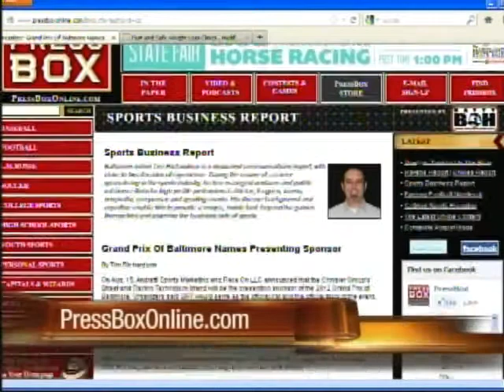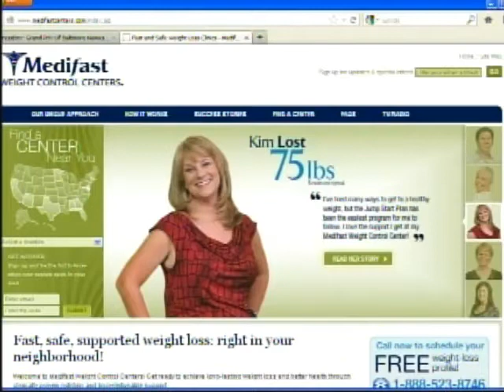Inside PressBox Aug. 19, 2012: Towson Football, Cont.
Stan "The Fan" Charles talks with PressBox writer Simon Habtemariam about the outlook for Towson University football in 2012.